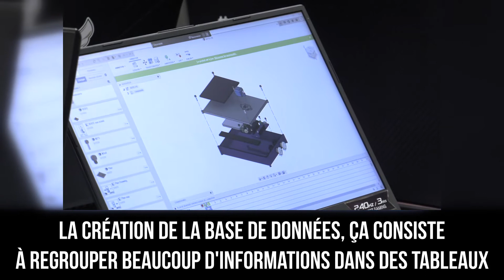Les Filles Osez Les Sciences CESI Sous titrés